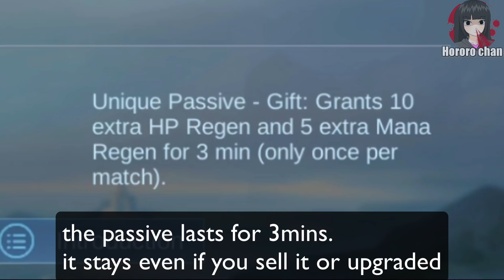LEOMORD IS BACK IN THE GAME! PLUS ALL NEW UPDATES!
leormord looks like gonna be on meta again?